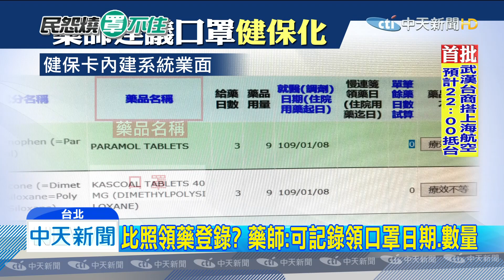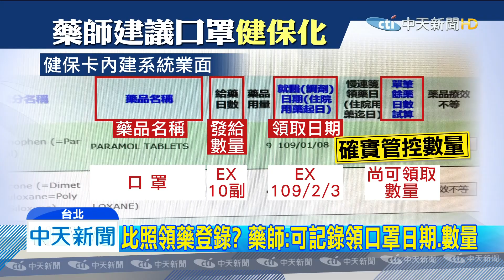20200203中天新聞 健保卡藥局買口罩？ 衛福部研擬「實名制」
對抗武漢肺炎病毒，民眾到藥妝店.超商，排隊搶買口罩，而避免亂象持續發生，在野黨呼籲，能採實名制買口罩，例如拿健保卡到健保藥局，過卡後領口罩，不僅能避免民眾囤積問題，更能有效控制口罩數量，對此衛福部長陳時中證實「實名制」正在研擬當中。